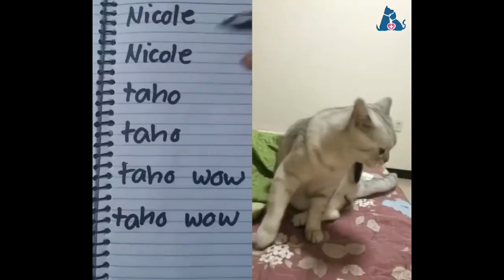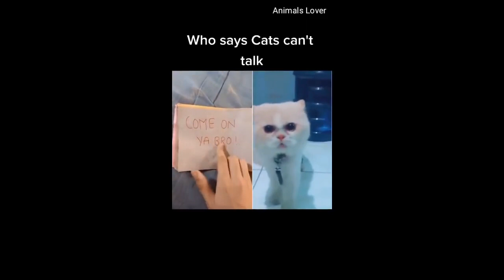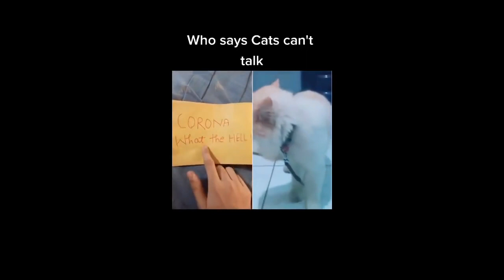FUNNY ANIMALS VIDEOS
FUNNY ANIMALS VIDEO FOR ANIMAL LOVERS